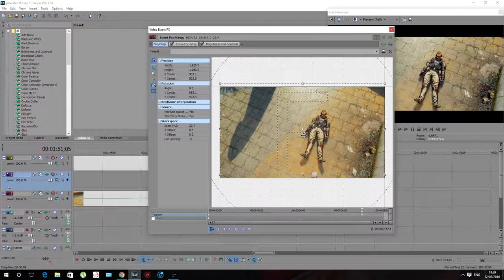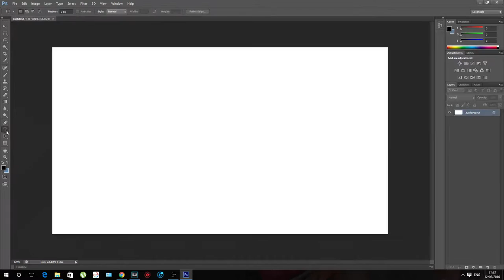How I Make My Montage Thumbnails! (Photoshop CS6 timelapse)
Like the video if you're a true pixel!